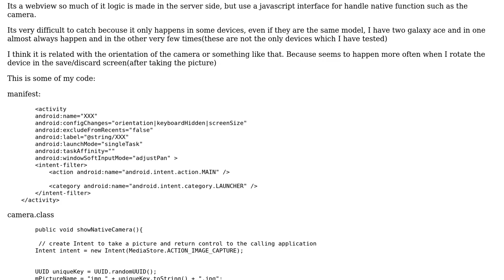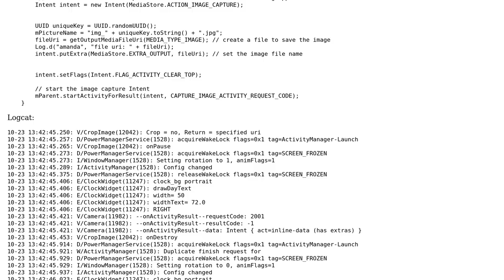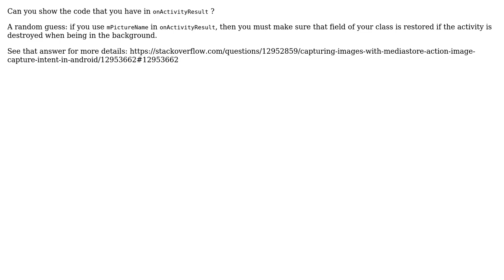action_image_capture restarts app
With thanks & praise to God, and with thanks to the many people who have made this project possible! You are responsible for your own actions.